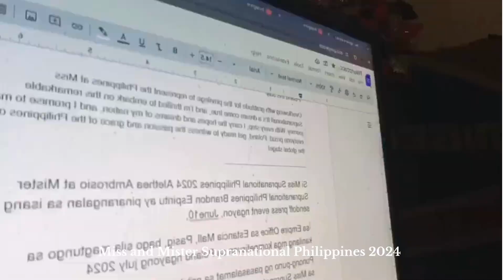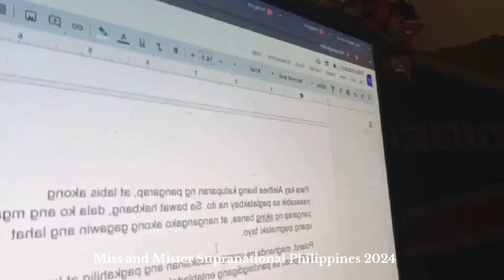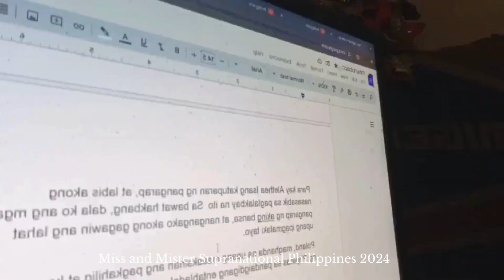Miss Supranational Philippines Alethea Ambrosio- Mister Supranational Philippines Brandon Espiritu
Miss Supranational Philippines 2024 Alethea Ambrosio
 And
 Mister Supranational Philippines Brandon Espiritu - sendoff press
Miss Supranational Philippines 2024 Alethea Ambrosio and Mister Supranational Philippines Brandon Espiritu were given a sendoff press event today, June 10, at the Empire Office in Estancia Mall, Pasig, before heading to their respective competitions in Poland this July.
Overflowing with gratitude for the privilege to represent the Philippines at Miss Supranational! It’s a dream come true, and I’m thrilled to embark on this remarkable journey. With every step, I carry the hopes and dreams of my nation, and I promise to make everyone proud. Poland, get ready to witness the passion and grace of the Philippines on the global stage!